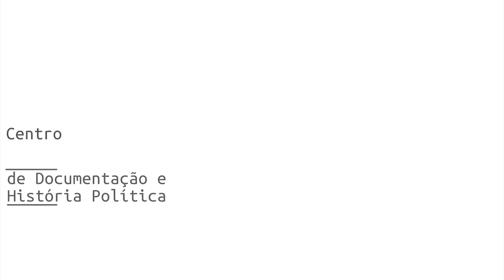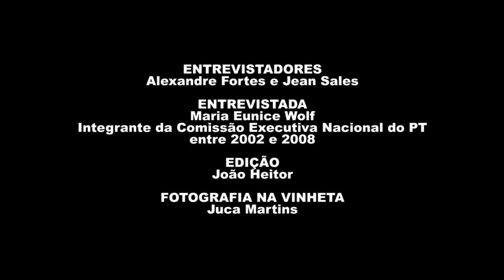Maria Eunice Dias Wolf | História Oral: PT 40 Anos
Assista à entrevista de Maria Eunice Dias Wolf, gravada em 11/03/2021, como parte do projeto "História Oral – PT 40 anos" da Fundação Perseu Abramo, que reúne 41 depoimentos de integrantes das primeiras Comissões Executivas Nacionais do PT.